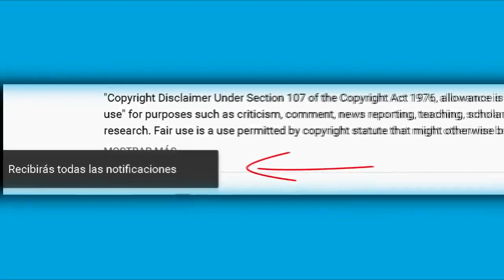Frida Sofía responde a los señalamientos de Libertad Ojeda